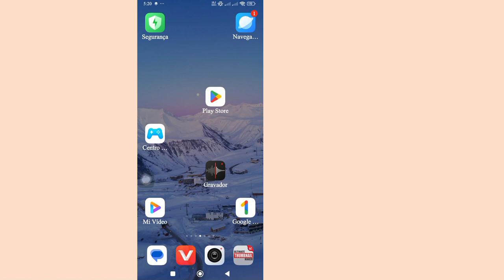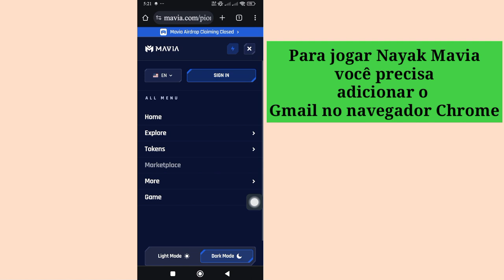Heroes of Mavia: como reivindicar Airdrop, conexão de carteira e negociação de tokens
Eu vou te mostrar.  Heroes of Mavia: como reivindicar Airdrop, conexão de carteira e negociação de tokens
Se você tiver algum pedido de tutorial, deixe-me saber nos comentários!  Eu farei isso para você dentro de 1 dia